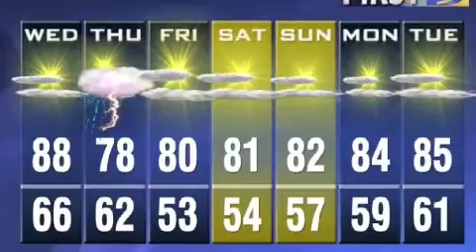riley and andy somerset news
me and riley on a friday night giving you the somerset news